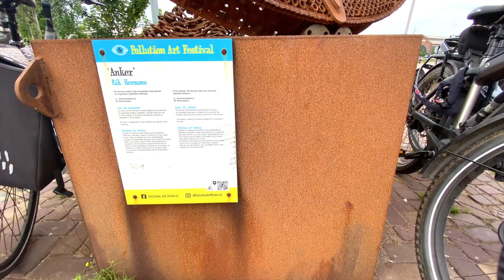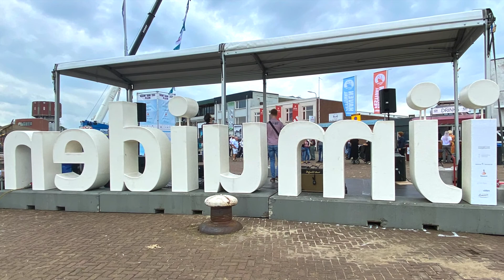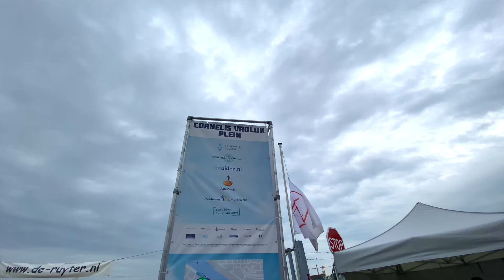IJMUIDEN HavenFestival 2022 | Markets, Foods and Music Festivals | June 25, 2022 | Part 1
IJmuiden is small port city of North Holland. I vistied the city again after one year and experienced the havenfestival for the very first time. its a two days festivity, June 25 until June 26 with no entrance fee. There are lots of activities for young and old.

Chapters:
00:00 Introduction
00:32 Haven view
01:44 Entrance KNRM
06:27 Photo moment KNRM Life Guard speed boat
07:37 Music, Markets and Food Place
09:08 View of Part 2 {Coast Guard Ship Tour)